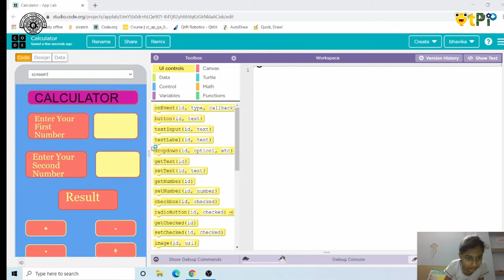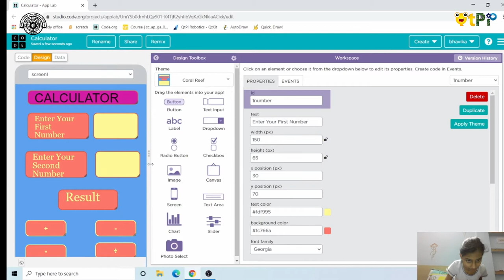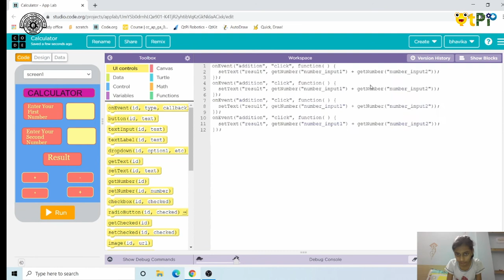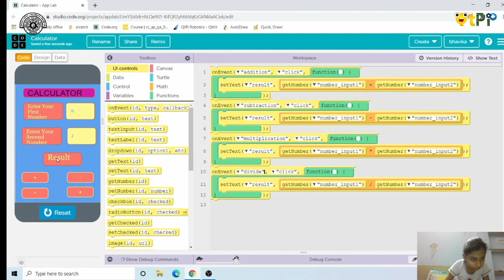App Lab, My Calculator Project by Bhavika Bhageria I Coding & Robotics with QtPi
App Lab, My Calculator Project by Bhavika Bhageria from Sri Sathya Sai School. Learn coding & robotics with QtLearn powered by QtPi Robotics.

Regards,
QtLearn (QtPi Robotics)